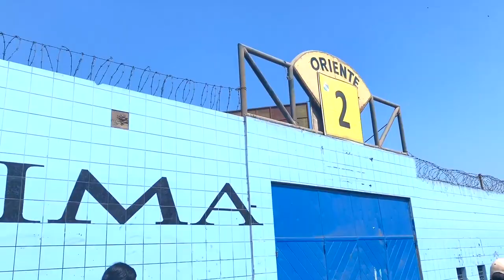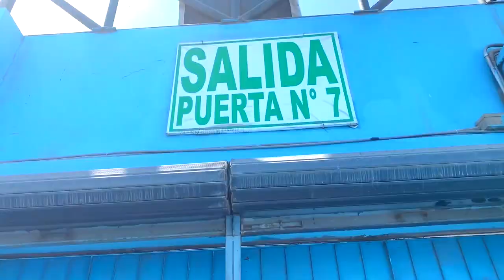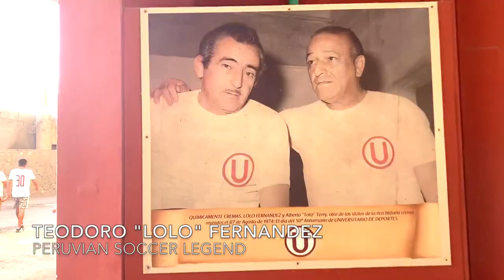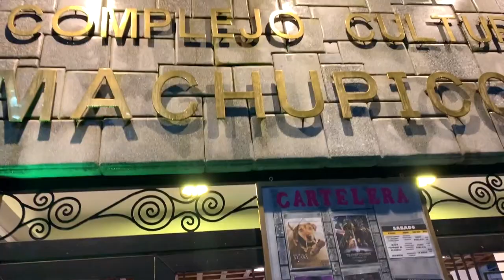What's It Like To Watch Soccer in Peru? Hiking Machu Picchu, Sacred Valley, Watching Universitario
NOMAD Episode #72

CBS Sportsradio host Damon Amendolara travels to Peru to explore why soccer means so much in Peru, and what the game tells Peruvians about themselves. It's a sport that gives the country a national identity, and what we also learn is that it's a way to express spirituality. In this impeccably edited piece with beautiful footage, the viewer gets to be transported to the streets of Lima, inside the soccer stadiums of the city, and trekking to the sacred sites of Peru.

Soccer (or futbol) is a first love of D.A. International soccer has always been a source of curiosity and intrigue. Yes, the United States is becoming more soccer crazy by the year, but there's still nothing like the passion that has been built up over time across the globe. And one of those countries is certainly Peru.

D.A. takes you to the green parks of Lima, and the oceanside of the Pacific. Surfers playing, citizens shopping, and everywhere you look is soccer, including in front of one of the most beautiful backdrops in the world.

Damon does an incredible doubleheader, heading to tiny San Martin to watch one of the smallest clubs in Peru's first division, then to massive Universitario, one of the oldest and most storied teams in the country. It is home of legendary Lolo Fernandez, and his likeness is everywhere.

In between D.A. rides the rickety city buses, eats roasted pork and drinks cervezas as he explores the city. He'll get to sit down for a long conversation with a friend of his, Peruvian native Ruli Rodriguez, who describes to him what connects soccer to this country so tightly.

They'll discuss spirituality, community, individual pride and what it means to be called "the Incas." From the symbolism of the colors of the jerseys, to ancient traditions used to root for teams, it's a look at soccer unlike you'll find anywhere else.

Plus, D.A. travels to the ancient ruins at Machu Picchu, Sacsayhuaman, the Sacred Valley, and the mysterious Moray, and captures jaw-dropping footage of these magical places. Take a journey to Peru's most incredible places and learn about its soccer love along the way.

Thanks to the wonderful Peruvian band "Los Outsaiders" for allowing permission to use their catchy song "Nina" in this film. Gracias!

Damon Amendolara, anfitrión de CBS Sportsradio, viaja a Perú para explorar por qué el fútbol significa tanto en Perú y lo que el juego les dice a los peruanos sobre ellos mismos. Es un deporte que le da al país una identidad nacional, y lo que también aprendemos es que es una forma de expresar la espiritualidad. En esta pieza impecablemente editada con hermosas imágenes, el espectador llega a las calles de Lima, al interior de los estadios de fútbol de la ciudad y al senderismo a los lugares sagrados del Perú.

El fútbol (o futbol) es un primer amor de D.A. El fútbol internacional siempre ha sido una fuente de curiosidad e intriga. Sí, los Estados Unidos se están volviendo más locos por el fútbol cada año, pero todavía no hay nada como la pasión que se ha acumulado a lo largo del tiempo en todo el mundo. Y uno de esos países es ciertamente el Perú.

D.A. te lleva a los parques verdes de Lima, y ​​la costa del Pacífico. Los surfistas juegan, los ciudadanos compran y en todas partes se ve el fútbol, ​​incluso frente a uno de los escenarios más bellos del mundo.

Damon hace una doble partida increíble, dirigiéndose al pequeño San Martin para ver a uno de los clubes más pequeños en la primera división de Perú, luego a Universitario masivo, uno de los equipos más antiguos y con más historia del país. Es el hogar del legendario Lolo Fernández, y su parecido está en todas partes.

En medio de D.A. viaja en los destartalados autobuses de la ciudad, come cerdo asado y bebe cervezas mientras explora la ciudad. Podrá sentarse para una larga conversación con un amigo suyo, el peruano Ruli Rodríguez, quien le describe lo que conecta al fútbol con este país con tanta fuerza.

Hablarán sobre espiritualidad, comunidad, orgullo individual y lo que significa ser llamados "los incas". Desde el simbolismo de los colores de las camisetas hasta las antiguas tradiciones que se usan para alentar a los equipos, es una mirada al fútbol que no encontrarás en ningún otro lugar.

Además, D.A. viaja a las antiguas ruinas de Machu Picchu, Sacsayhuaman, el Valle Sagrado y el misterioso Moray, y captura imágenes asombrosas de estos lugares mágicos. Viaja a los lugares más increíbles de Perú y aprende sobre su amor por el fútbol en el camino.

Gracias a la maravillosa banda peruana "Los Outsaiders" por permitir el permiso para usar su pegadiza canción "Nina" en esta película. Gracias